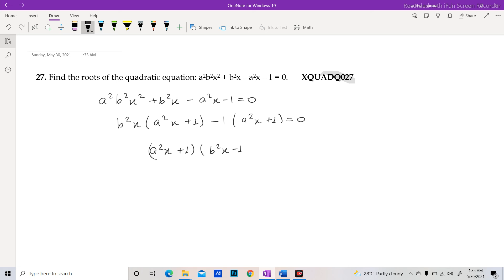XQUADQ027 _ Find the roots of the quadratic equation: a2b2x2 + b2x – a2x – 1 = 0.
Find the roots of the quadratic equation: a2b2x2 + b2x – a2x – 1 = 0. XQUADQ027